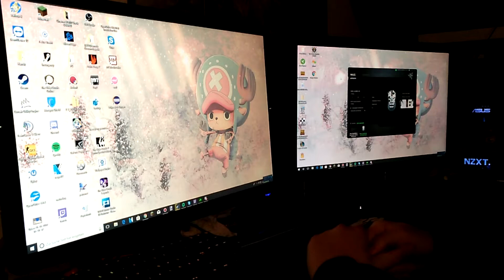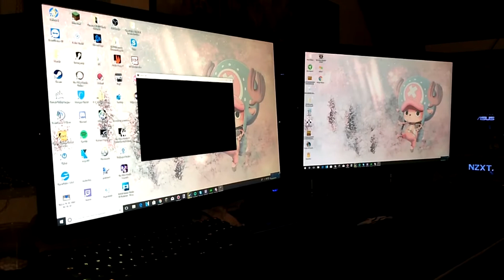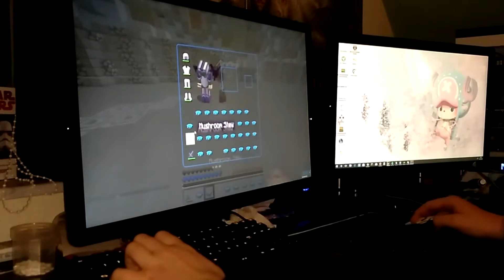legit proof (Hackusate)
Hey na, wenn es dir Gefallen hat, Lass doch nen like da ^^
Ich hoffe, dass es jetzt als Proof reicht (mehr als das kann man nicht machen) also endbannt mich alle :b

▶Mein Equipment

▶Meine Maus(Perfekt für MC)

▶Meine 2 Maus(zum Abousen)

▶Meine Tastatur

▶Mein Haupt Monitor(144hz)

▶Mein 2 Monitor

▶Mein Mikrophone

▶Mein Stuhl

▶Mein PC

▶Speicher 1(für Betriebssystem)

▶Speicher 2 (für Games)

▶Speicher 3 (für Alles andere)

▶Kühlung und Netzteil vergessen :´D

▶Mein Twitter: @ZorroSoup

▶Mein Snapchat: youtakeanl